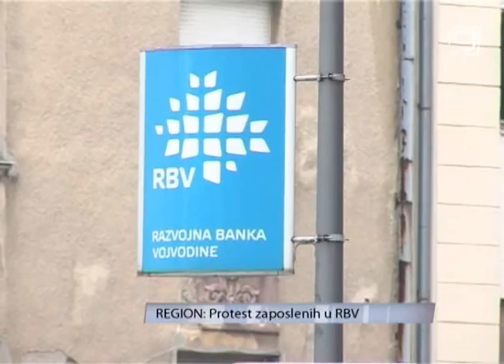TV KANAL 9, NOVI SAD: Protest zaposlenih u RBV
(VIDEO K9) Sindikat Razvojne banke Vojvodine održao je protestni skup i povorku sa zahtevom da se reši budući status zaposlenih te banke. Naša ekipa bila je na mestu događaja.